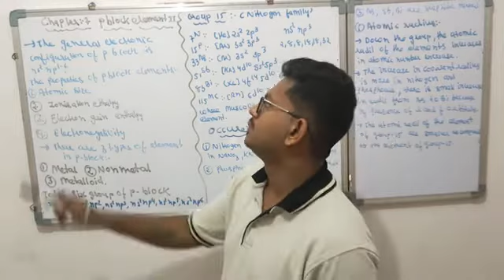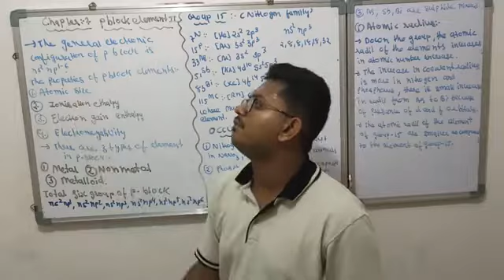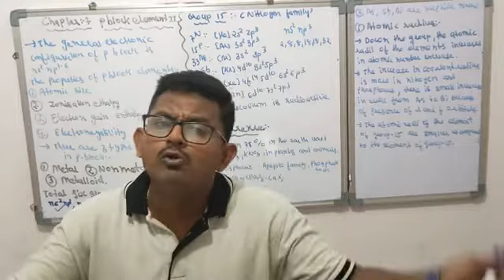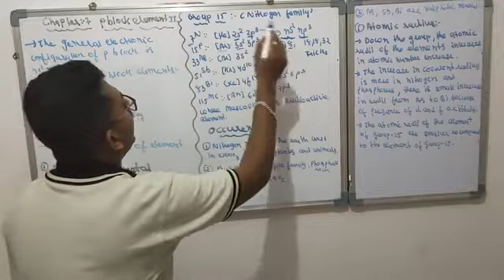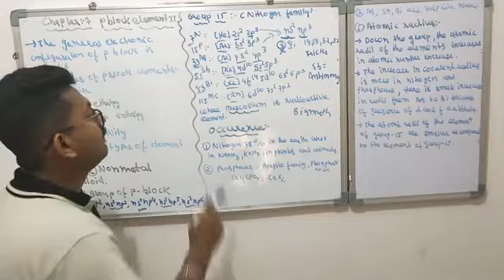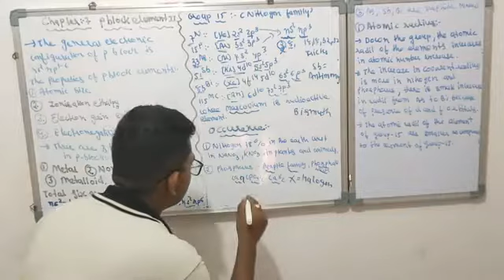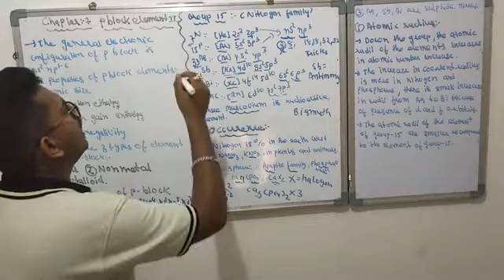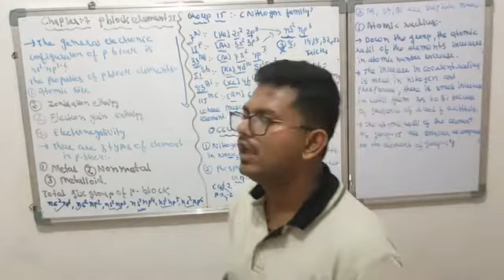Std: 12th p block| Rohit Vekaria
Part 1
Topic includes:
Introduction of p block elements
Occurrence of 15 grp
Electronic configuration of 15 grp
Atomic radius of 15th grp